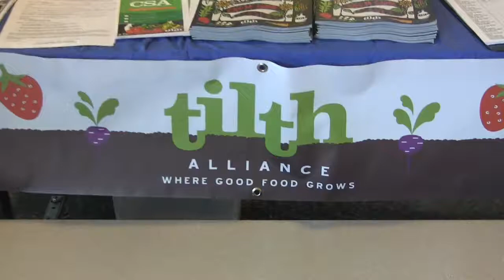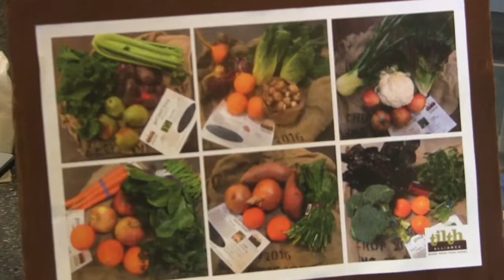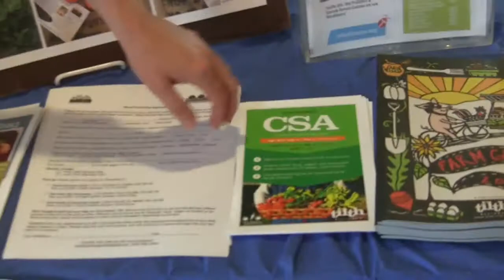Interview with Seattle Tilth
Conducted at 2017 Rainier Beach Annual Town Hall Meeting on May 20, 2017, at South Lake High School